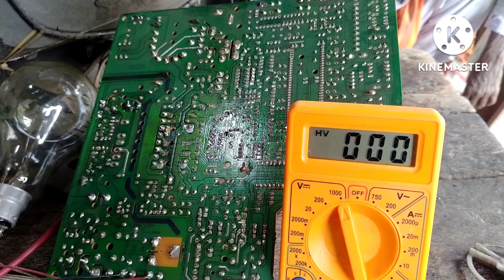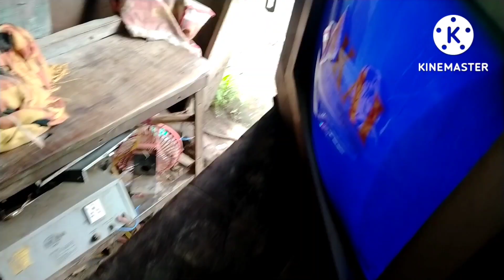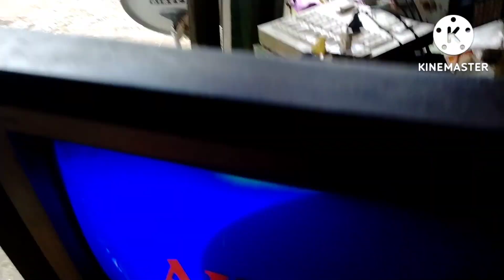Akai TV power supply problem and repairing !! Akai TV date power supply solution and tric !!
Sansui TV repairing.  TCL TV repairing  BPL TV repairing  sharp TV repairing.  Philips TV repairin  to ego TV repairing